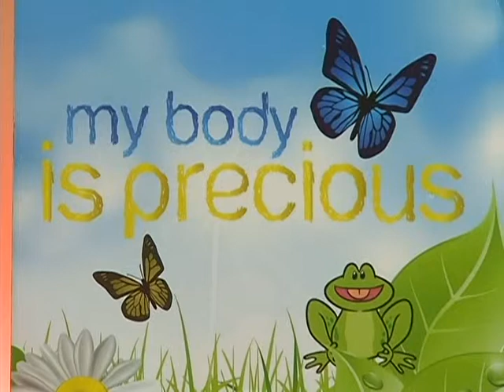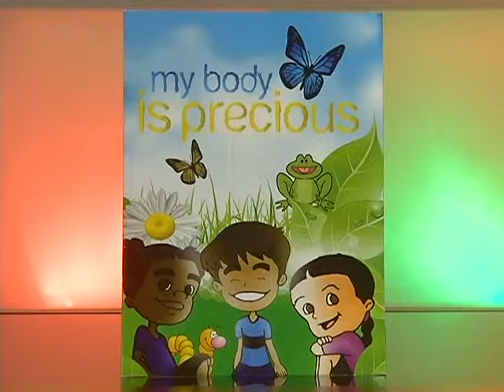My Body is Precious Book Launch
April 15 book launch by the Belize Special Envoy for Women and Children, Ministry of Human Development and UNICEF Belize